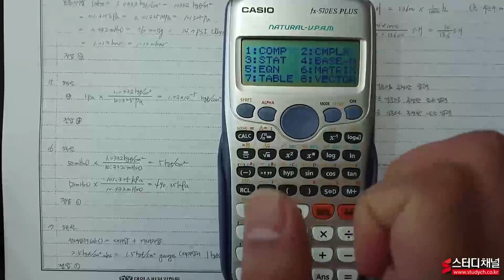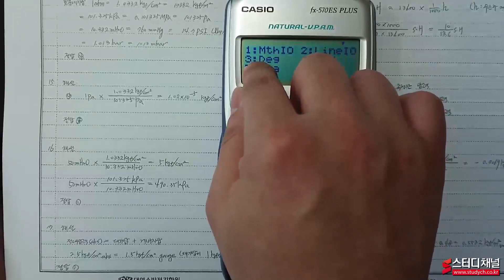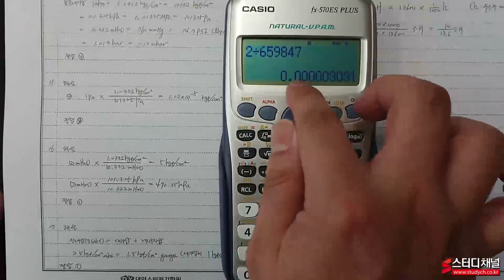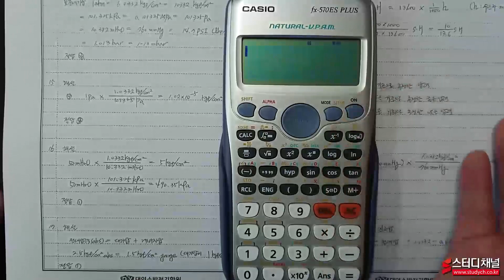[스터디채널] 계산기사용법 강의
[스터디채널] 계산기사용법 강의입니다.